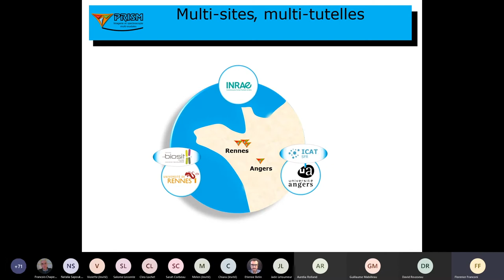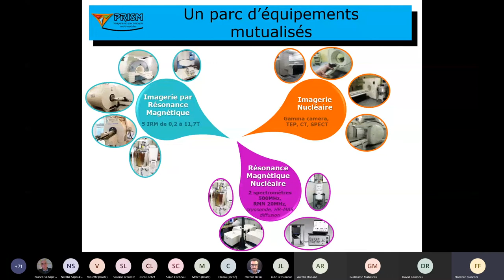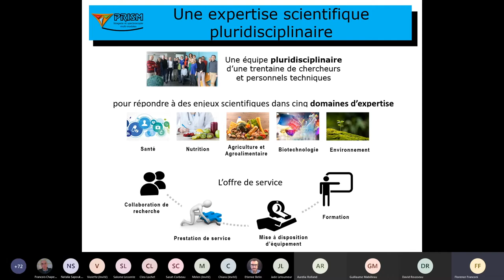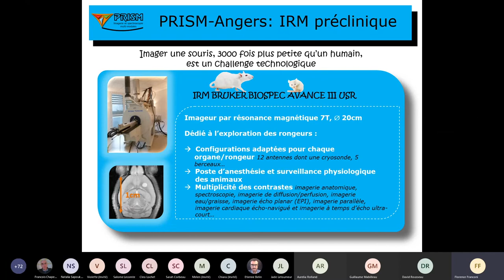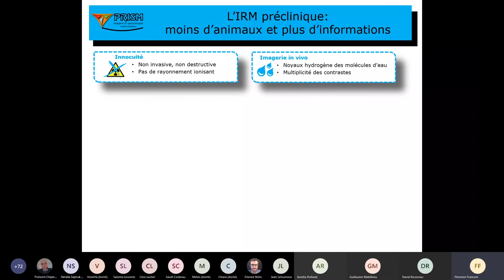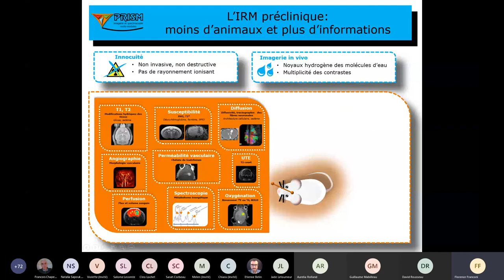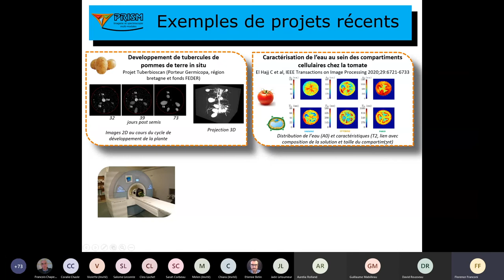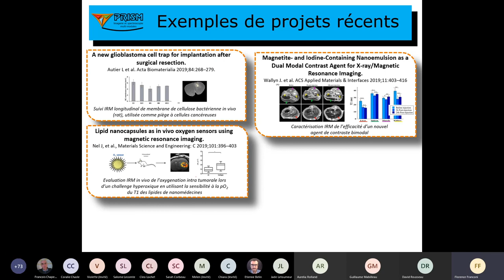PRISM Platform By Florence Franconi (4 Nov. 2020)